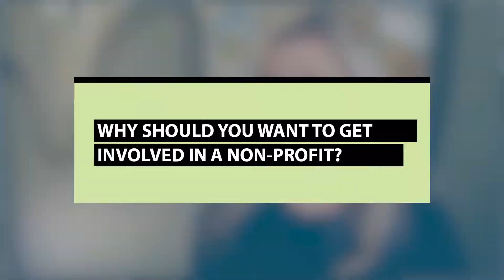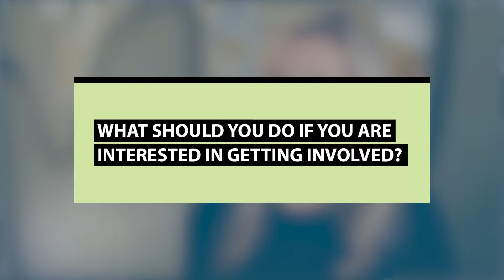Emerging Leaders of Tampa Bay - Rebecca Arends